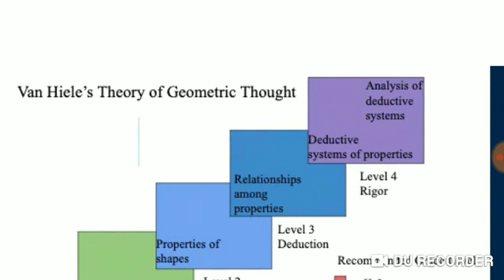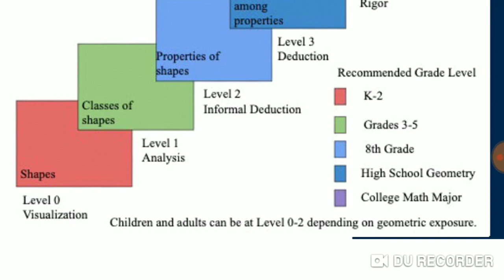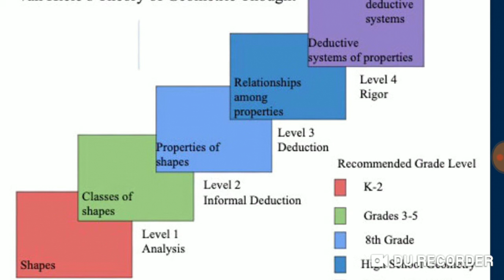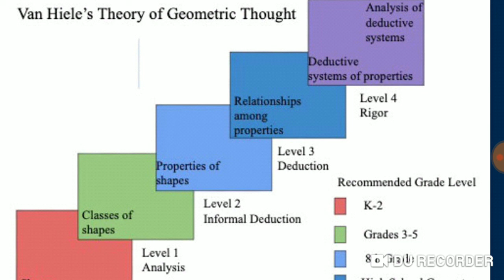THE VAN HIELE OF GEOMETRIC THOUGHT (MATHS PEDAGOGY)/CTET&KVS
in this video we have to discussed about van hiele thought theory,and it's levels,and process..